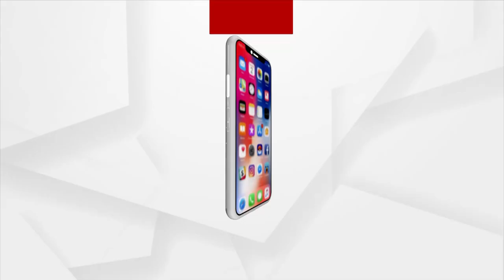Punjab CM Charanjit Singh Channi's Reaction After Meeting Union Home Minister Amit Shah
Punjab Chief Minister Charanjit Singh Channi's reaction after meeting Union Home Minister Amit Shah over Evacuated Students from Russia-Ukraine War Crisis.